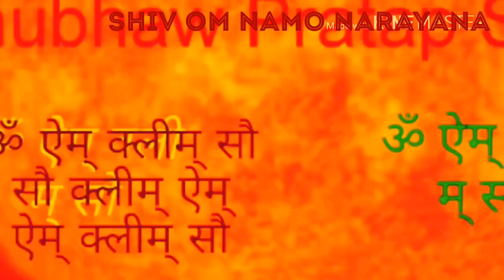शिव ओम नमो नारायणा Shiv Om Namo Narayana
Bhagwan Hari Om Namah Shivay Maa Parvati